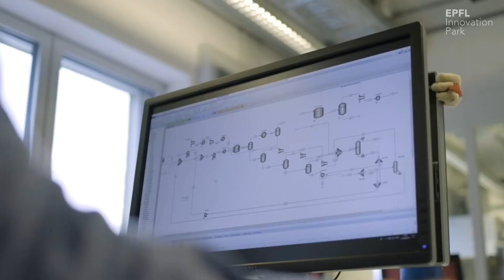EPFL Innovation Park startup: Samantha Anderson, CEO and Co-Founder of DePoly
Discover the EPFL Innovation Park startups and meet the CEOs and Founders. Interview #47 Samantha Anderson, CEO and Co-Founder of DePoly, Sustainable Recycling Tech.